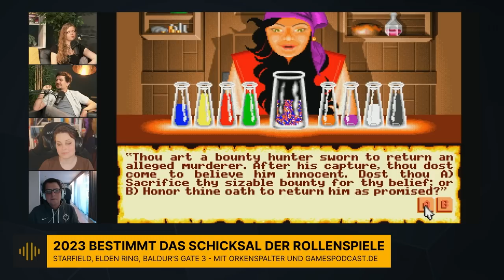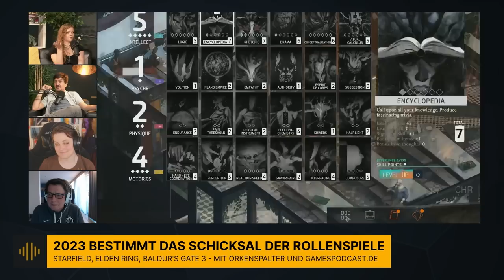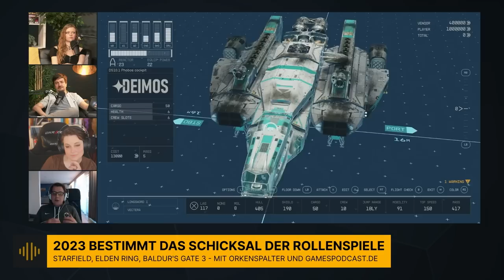Starfield bestimmt das Schicksal der Rollenspiele - mit Orkenspalter & The Pod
Hinter jeder Ecke warten neue Abenteuer. Das ist deine Chance 40% auf World of Warcraft Dragonflight zu sparen und auf den Dracheninseln so zu spielen, wie es dir gefällt. (Werbung)

Starfield, Baldur's Gate und Elden Ring könnten die Rollenspiel-Zukunft maßgeblich beeinflussen. Ob im Guten oder Schlechten, besprechen wir mit Jochen von The Pod und Mháire von @orkenspaltertv.

Diesen Talk haben wir bei unserem Podcast-Festival im Mai 2023 aufgezeichnet. Alle Infos dazu